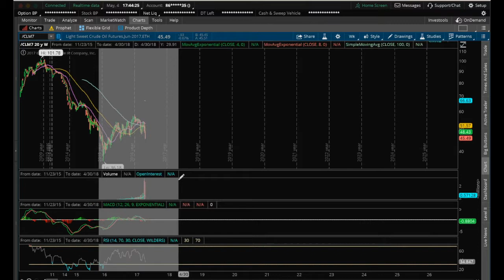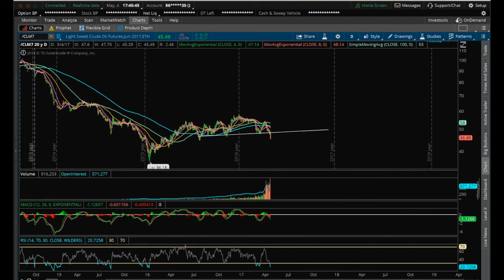OIL Technical Analysis Chart 5/04/2017 by ChartGuys.com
Oil Technical Analysis Chart for 5/04/2017